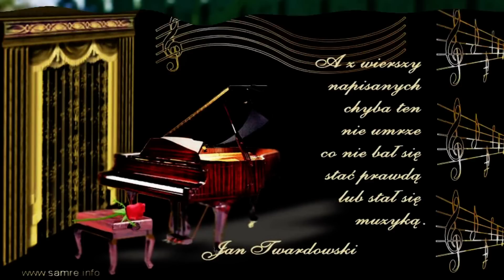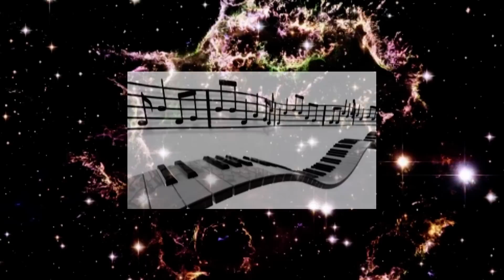Moja muzyka Bayer Full